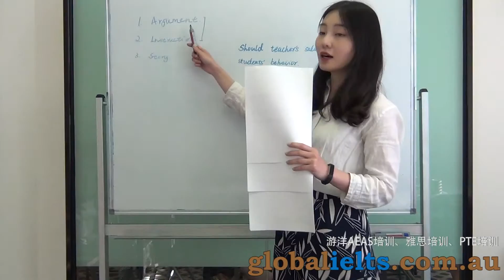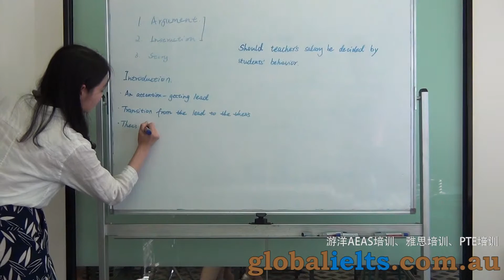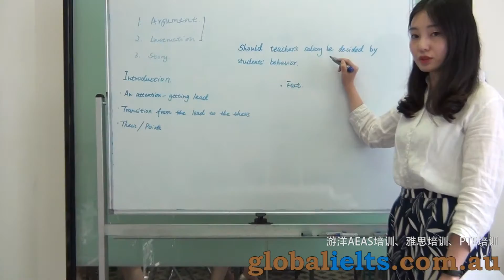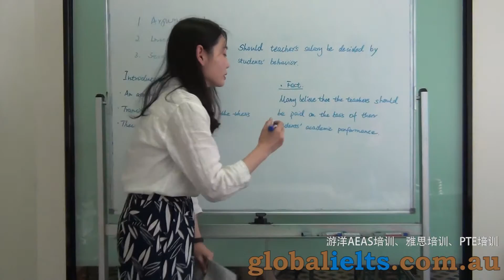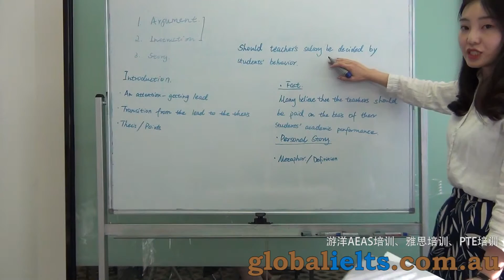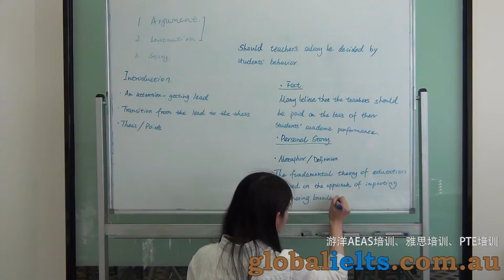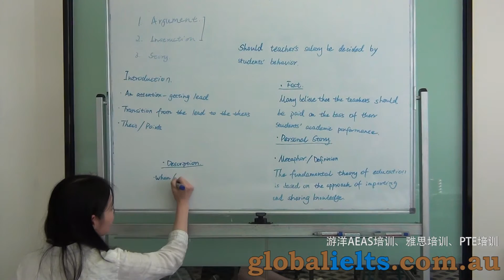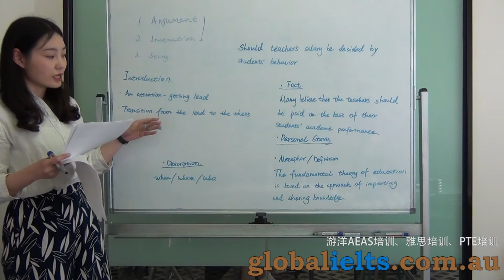AEAS满分写作，考前最重要的10分钟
鉴于小留学生写作基础相对薄弱，词汇和语法功底不成熟，为了尽量节省考场时间，准备模版切实可行。同时argue的逻辑和方式要尽快习惯，占分比重很大。墨尔本游洋雅思提供AEAS的培训，关于AEAS培训的资料和介绍请访问我们的网站